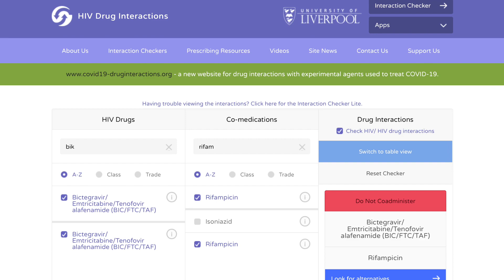Cabotegravir e novas drogas para HIV - Renato Cassol Médico Infectologista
Cabotegravir 69% mais eficaz na PrEP (profilaxia pré-exposição ao HIV) e nova droga aprovada pela ANVISA para o tratamento do HIV/Aids..

Quem é Dr Renato Cassol?

Dr. Renato Cassol F. da Silva
CREMERS 27101 RQE 18823

Todas as informações no entanto, são embasadas nos últimos artigos publicados sobre as respectivas áreas da Medicina. As opiniões não tem vínculo com nenhuma instituição. As informações aqui contidas não substituem a avaliação médica.